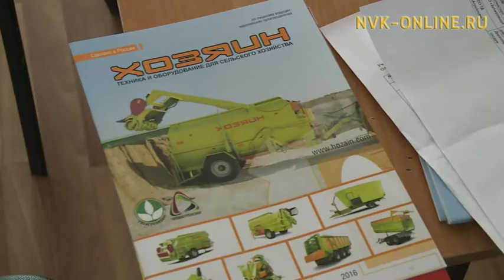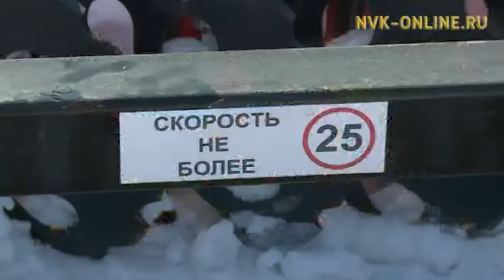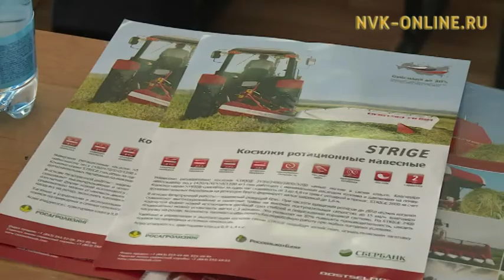Дьокуускайга фермердэр аныгы техниканы таба туһаныы туһунан сүбэ семинарга дьүүллэһэллэр